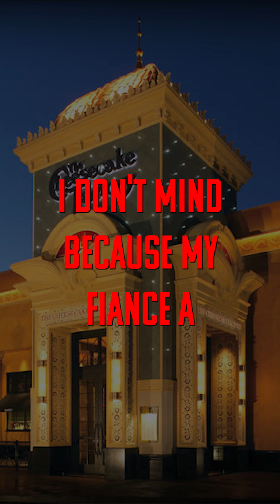Pranking an Ex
Tryna set up a proposal in front of ex in a restaurant